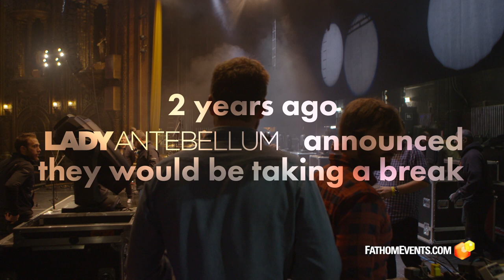Lady Antebellum Artists Den Trailer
Big screen here we come! Don't miss this one night only cinematic experience on Tuesday, July 25, presented by Artists Den & Fathom Events.

Fathom Events and Artists Den present this exclusive, full-length concert experience including special behind-the-scenes footage.

"Artists Den Presents Lady Antebellum" comes to movie theaters for one night through Fathom Events on Tuesday, July 25 at 7:30 p.m. local time. Fans can expect an intimate concert performance with interview footage captured exclusively for this event, along with hits from their debut album, 2010's Need You Now and songs from the band's newly-released album.